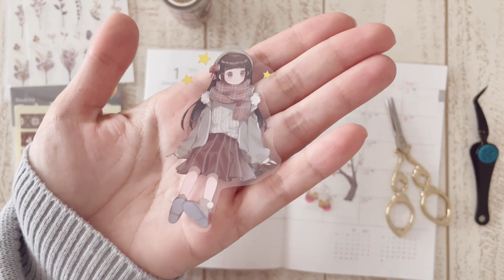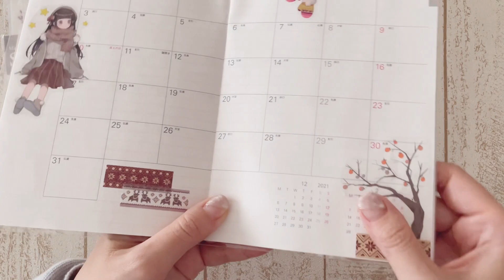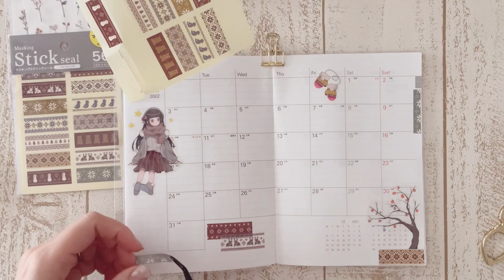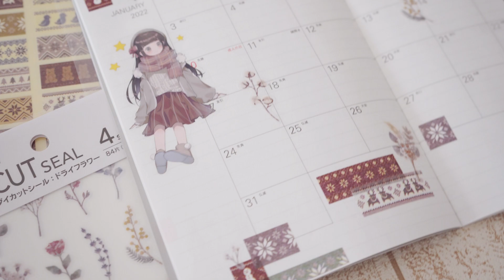【手帳デコ】100均シールと海外マステでマンスリーセットアップ☆2022年1月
Plan with me 手帳デコの作業動画です！
月間ページを冬仕様にデコレーションします。

えっ…！！？？
うそでしょ…？
もう3月！？

動画を撮ってはいるのですが、編集を怠けてましたｗお久しぶりです。
ＹＵＵの1月のマンスリーセットアップはこんな感じでしたよ。
シールの簡単アレンジ方法などもご紹介している動画なので、
今更ですが、アップします。
ＰＥＴテープとセリアのシールを使用したデコです。

みなさんはどんなマンスリーでしたか？

≪手帳オススメ動画≫

◆【手帳・書き方】絵が描けなくても手帳はかわいく使いたい方へ。私のマンスリーの描き方。

◆【手帳デコ・作業動画】DAISOのスタンプステッカー（クリアスタンプ）でマークスの手帳デコ | ウィークリーセットアップ

◆初公開！【手帳の中身】私のいつもの手帳タイム。 journal with me. システム手帳デコ

◆【手帳デコ・作業動画】マスキングテープとクリアスタンプでマンスリーセットアップ☆6月

◆【手帳デコ】文具女子博購入品シールで作るマンスリーセットアップ☆2021年2月

紙ものの作り方や作業動画、購入品紹介をしています☆

質問、リクエスト大歓迎です☆